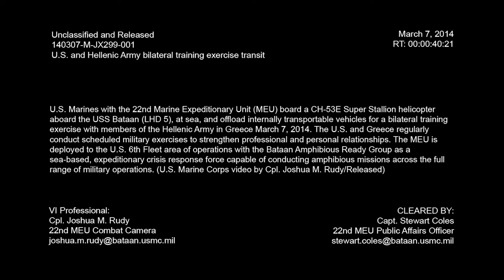U.S. Marines CH-53E Super Stallion helicopter aboard USS Bataan (LHD 5)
U.S. Marines with the 22nd Marine Expeditionary Unit (MEU) board a CH-53E Super Stallion helicopter aboard USS Bataan (LHD 5), at sea, and offload internally transportable vehicles for a bilateral training exercise with members of the Hellenic Army in Greece March 7, 2014.